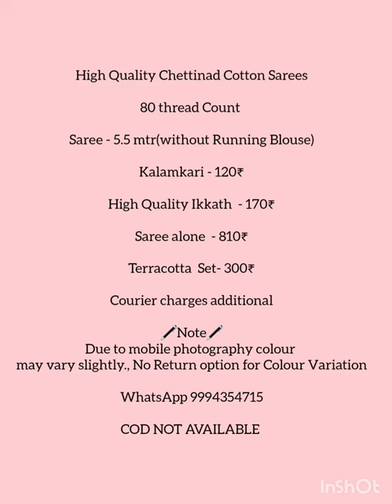Pure Chettinad Cotton Sarees with matching Combos l Padmavathi Sarees l Premium Quality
High Quality Chettinad Cotton Sarees

80 thread Count

Saree - 5.5 mtr(without Running Blouse)

Kalamkari - 120₹

High Quality Ikkath  - 170₹

Saree alone  - 810₹

Terracotta  Set- 300₹

Courier charges additional

🖊Note🖊
Due to mobile photography colour may vary slightly., No Return option for Colour Variation